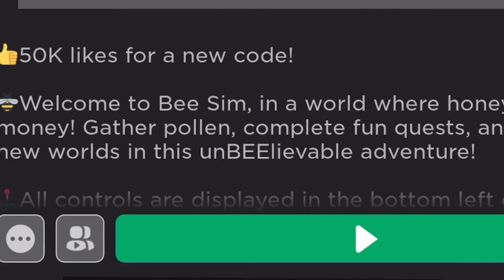More bee game 😶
Beee